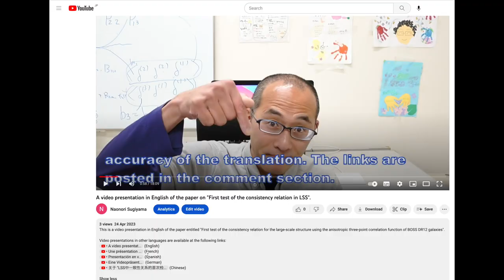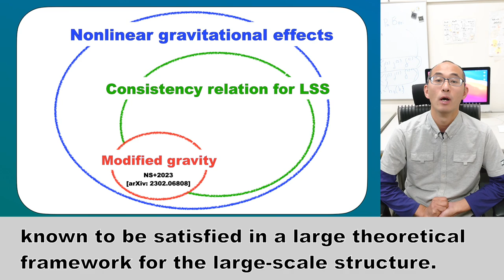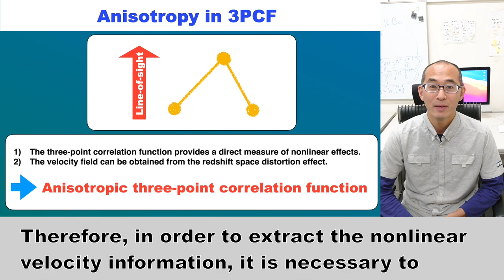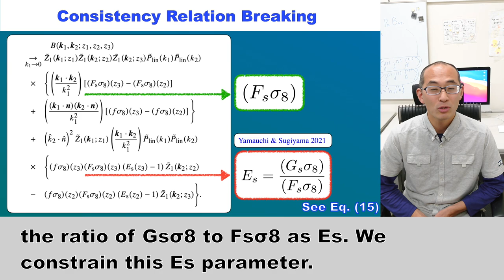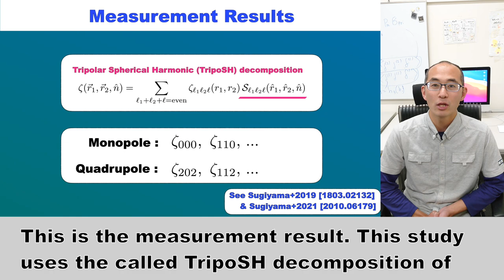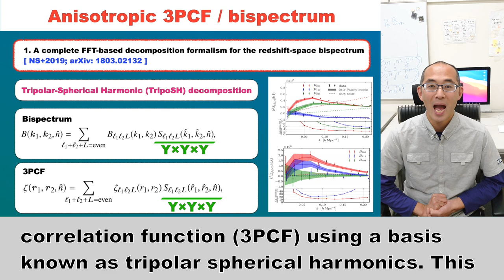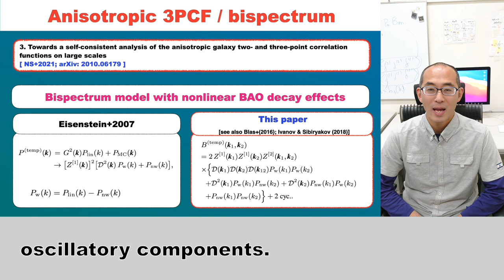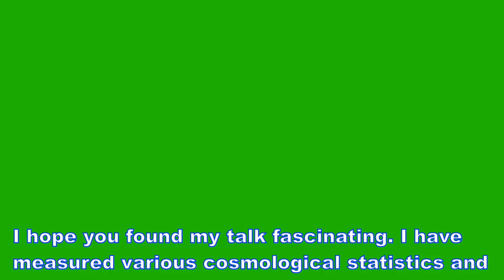A video presentation in English of the paper on "First test of the consistency relation in LSS".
This is a video presentation in English of the paper entitled "First test of the consistency relation for the large-scale structure using the anisotropic three-point correlation function of BOSS DR12 galaxies".
The video consists of 2 minutes of introduction, 10 minutes of explanation of our paper (main talk), 5 minutes of promotion of my previous research, and 1-2 minutes of other information, for a total of about 18 minutes.